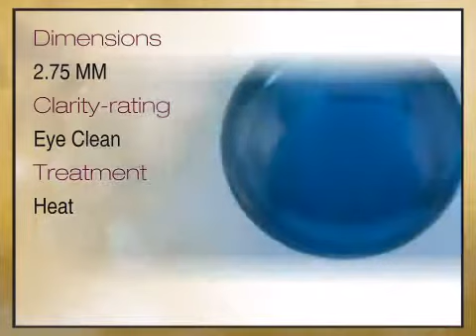Blue Sapphire Round Cut Cabochon 2.75mm Grade A - africagems.com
This Blue Sapphire Round Cut Cabochon 2.75mm Grade A is brought you - The Trusted Gemstone Experts Since 1984.